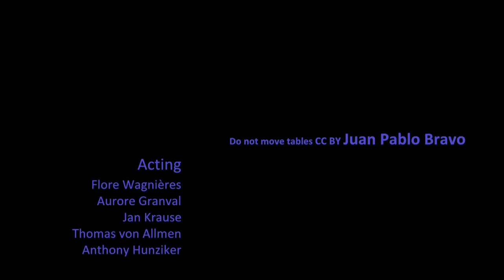Maurice Library Security : ne pas déplacer les tables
Maurice, le célèbre requin et agent de sécurité volant de la Bibliothèque de l’EPFL, est de retour pour rappeler quelques règles de comportements aux étudiants durant les révisions. Vous êtes prévenus !